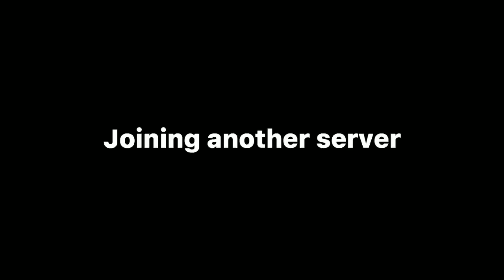Roblox Cart Ride FUNNY MOMENTS (DUMB EDITS) #1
ROBLOX Cart Ride Funny moments and memes,
Hope ya'll enjoy this video I'll start uploading some of my videos back.
Use Star Code ⭐QUIMIC⭐ whenever buying ROBUX! (I get paid when you use my Star Code) Thanks for supporting me by using my star code!